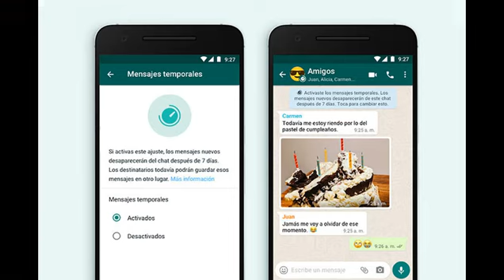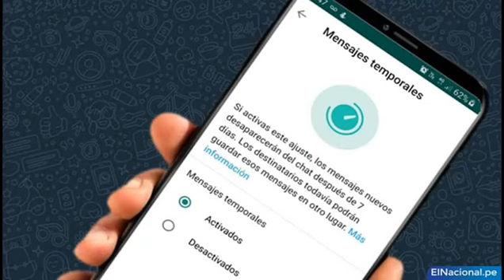QUE SIGNIFICA EL RELOJ EN LOS PERFILES DE WHATSAPP